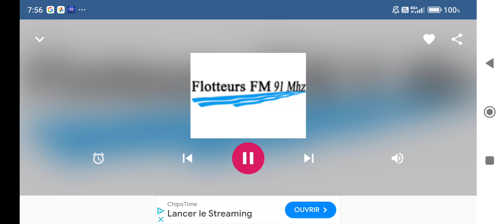Flotteur FM Horoscope